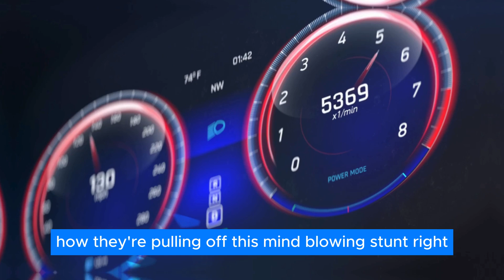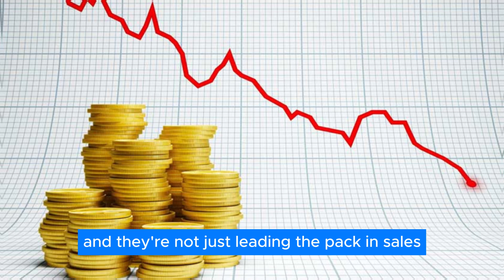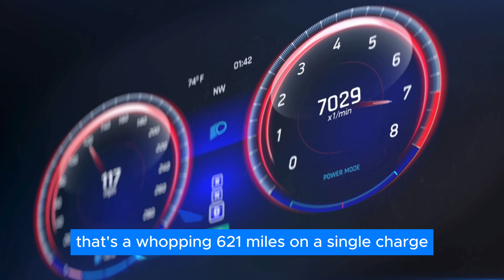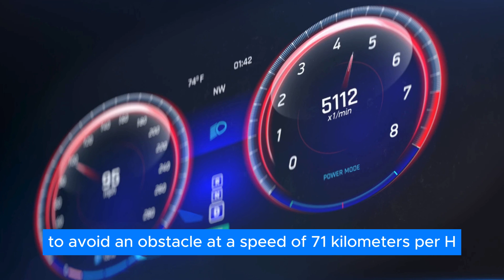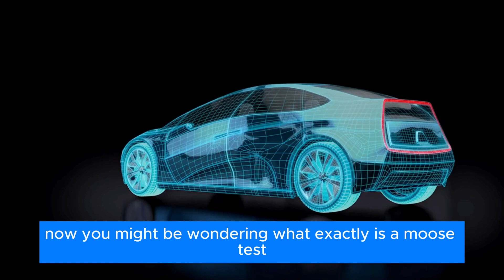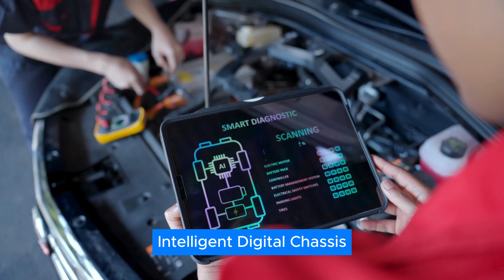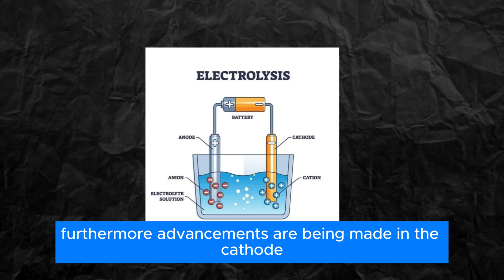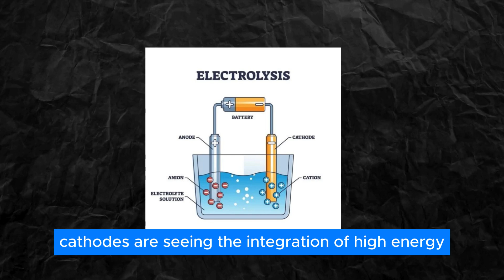This NEW Chinese EV Just STUNNED The Entire Auto Industry!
IM Motors is all set to shake things up with their brand new IML 6 model. And this is not your average run-of-the-mill car! So, what's all the hype about, you ask? Well, get this – the IML 6 is promising to light up the EV industry mind with an insane range of over 1,000 km! Yeah, you heard that right. And how are they pulling off this jaw-dropping feat, you wonder? It's all thanks to their fancy-schmancy solid-state batteries, folks. You're probably thinking – "How on earth did they manage to pull this off?" And what does this mean for the EV industry?